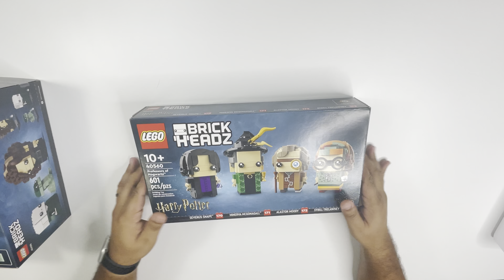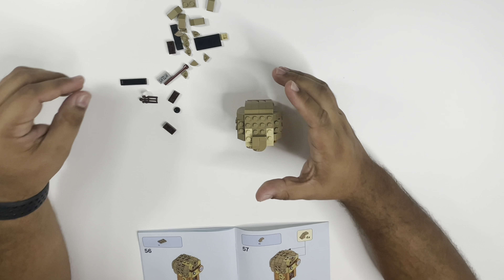LEGO Professors of Hogwarts™ 40560 BrickHeadz